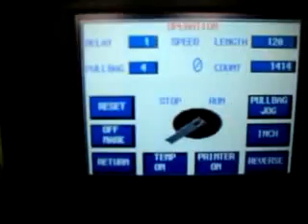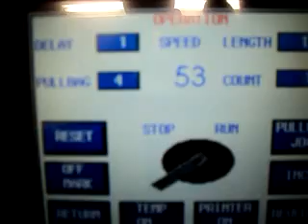IOPAK Sachet Packer For Tomato Sauce